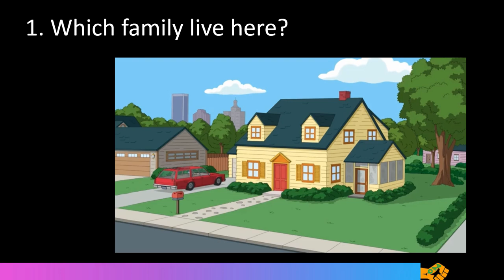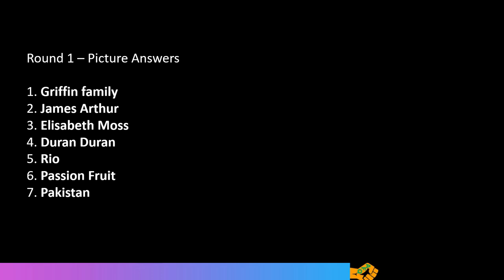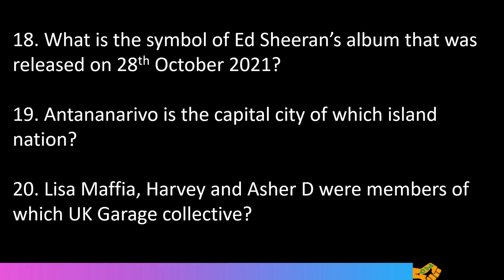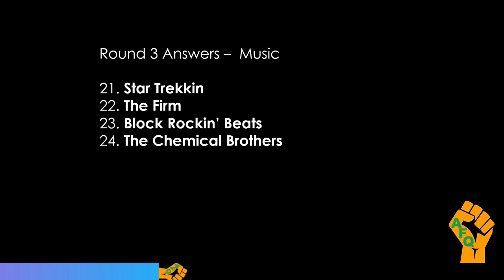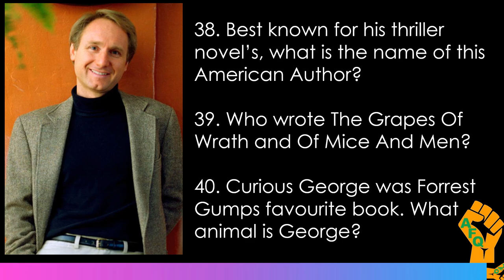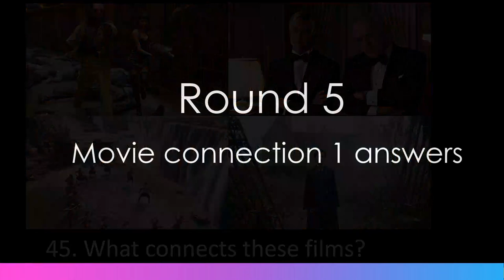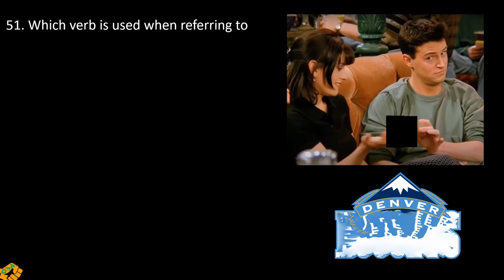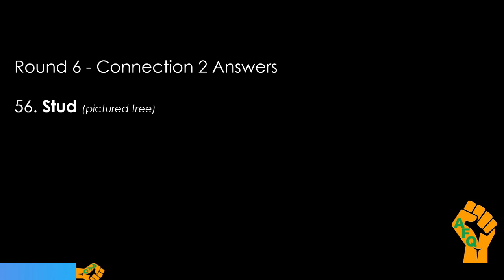#69 PUB QUIZ. Music, Picture and Connection rounds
60 Pub Quiz Style questions. Picture round, General Knowledge, music, literature, movie connection and connection rounds.